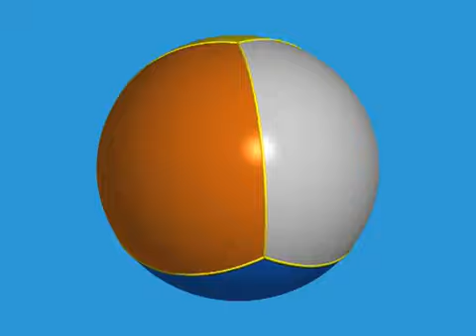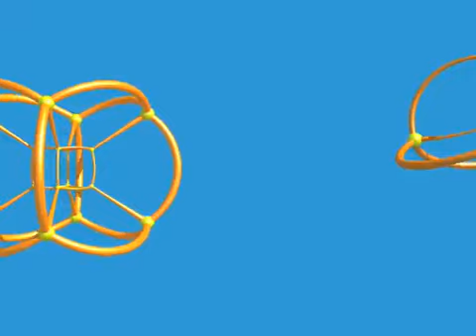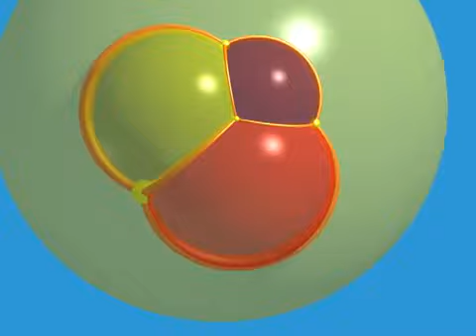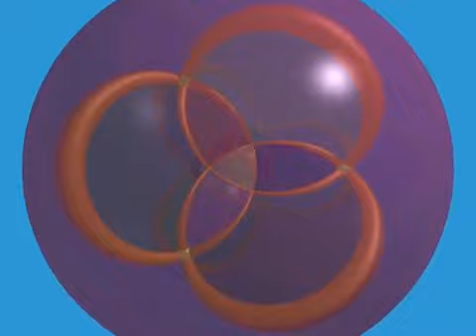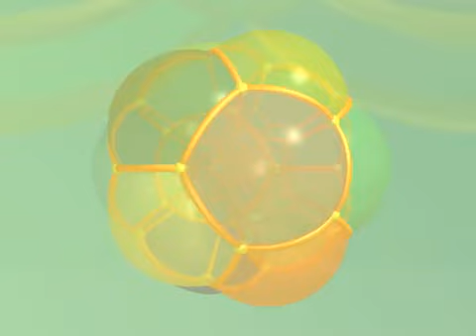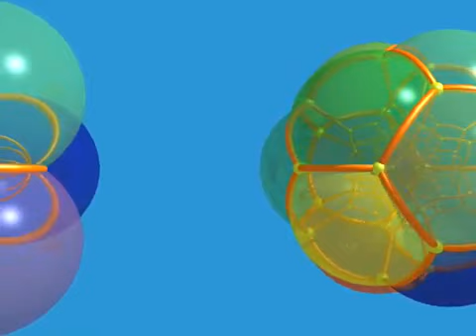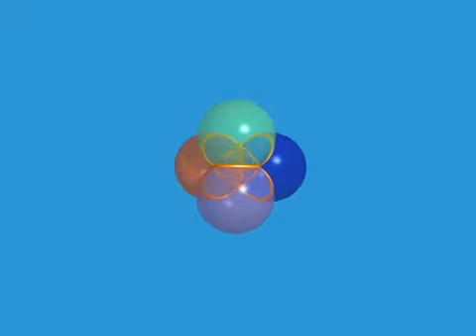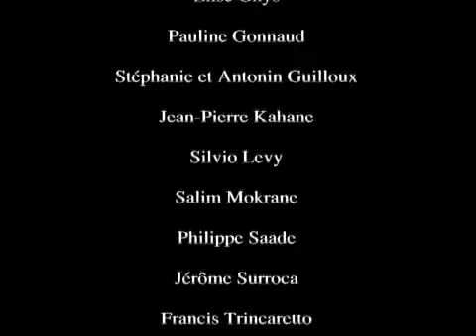la cuarta dimensión (suite)